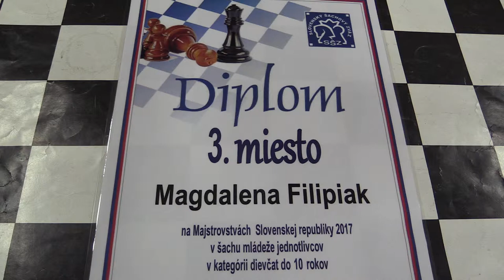♗ D10 9.3. Nina Hudáková - Magdalena Filipiak 0:1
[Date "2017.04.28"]